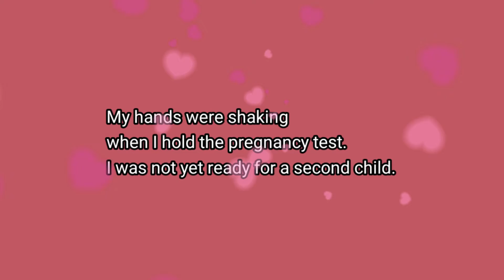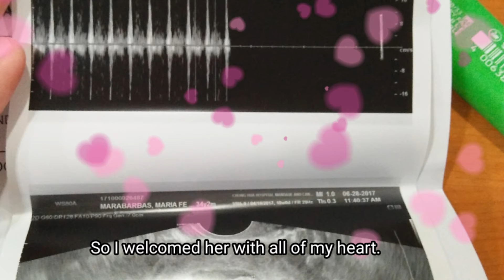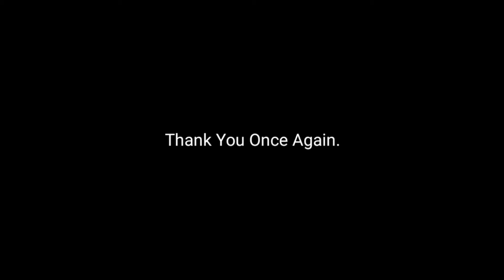My Motherhood Journey | Second Episode | Having A Second Baby | Richel's Love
I would like to share my second pregnancy and how my eldest meets my youngest for the first time..